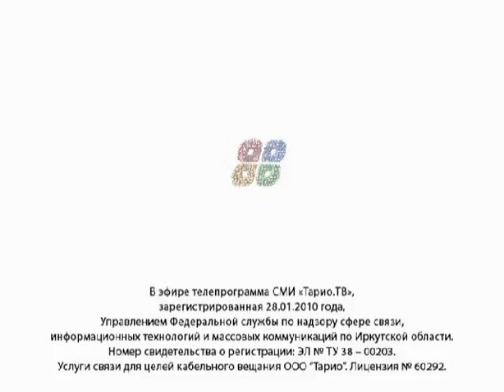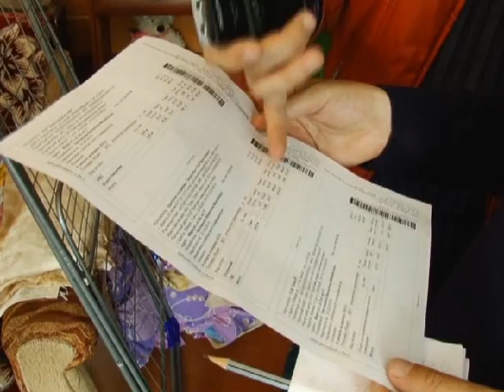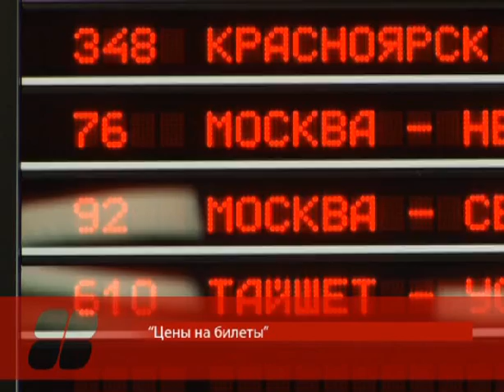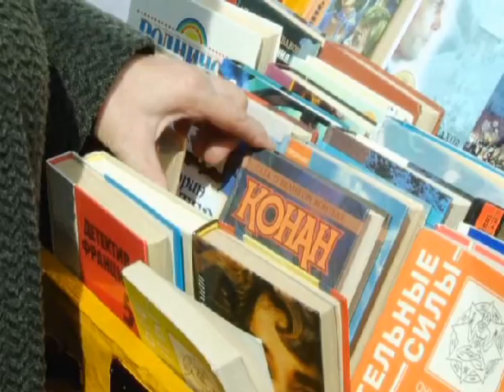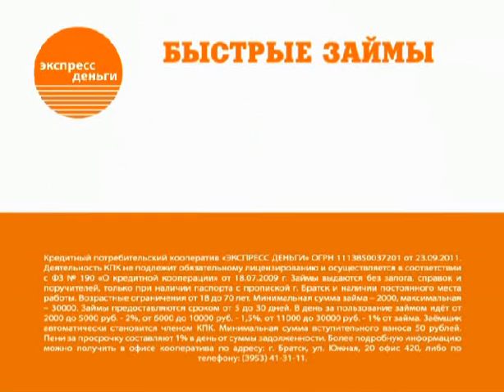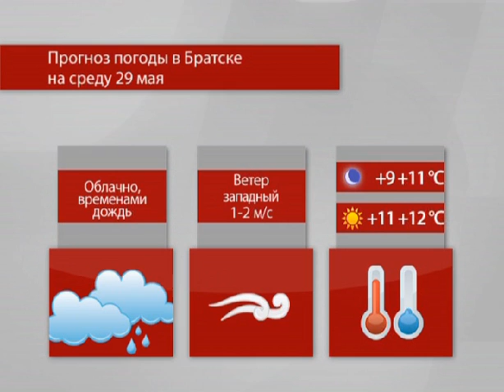Выпуск новостей (27.05.2013)